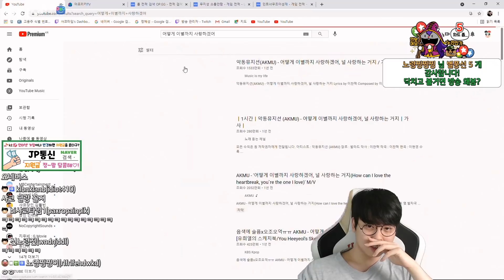노어맨이 쓰러지지 않아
2021년 5월 20일자 방송